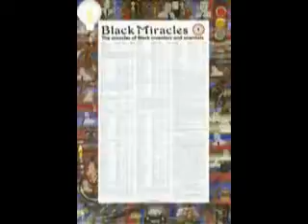Salute 2 Black Pride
America and race relations has come a long way. Hopefully better race relations is here to stay. So very glad I survived to see the day.